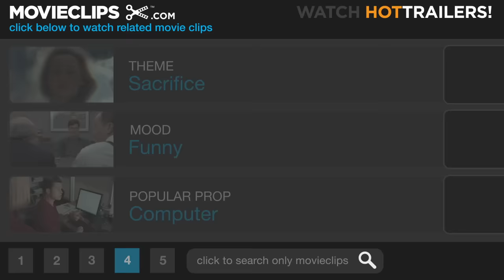Dazed and Confused (12/12) Movie CLIP - Just Keep Livin' (1993) HD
CLIP DESCRIPTION:
Wooderson (Matthew McConaughey) and the others give Pink (Jason London) their advice on signing the pledge.

FILM DESCRIPTION:
Like George Lucas' American Graffiti, Richard Linklater's Dazed and Confused is an affectionate look at the youth culture of a bygone era. While Lucas took aim at the conservative 1950's, Linklater jumps ahead a generation to the bicentennial year of 1976 to celebrate the joys of beer blasts, pot smoking and Frampton Comes Alive. Set on the last day of the academic year, the film follows the random activities of a sprawling group of Texas high schoolers as they celebrate the arrival of summer, their paths variously intersecting at a freshmen hazing, a local pool parlor and finally at a keg party.

CREDITS:
Cast: Rory Cochrane, Sasha Jenson, Jason London, Matthew McConaughey, Milla Jovovich, Deena Martin
Producers: Richard Linklater, Anne Walker-McBay, Sean Daniel, James Jacks
Screenwriter: Richard Linklater